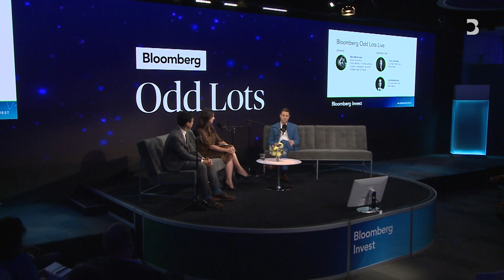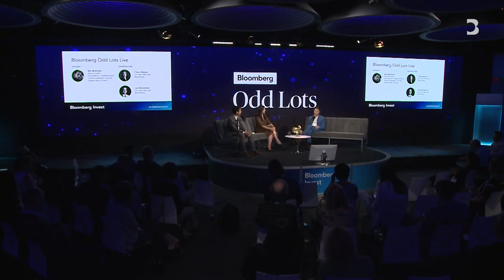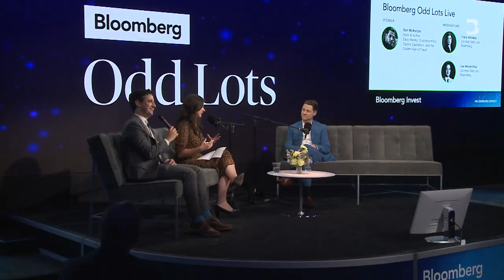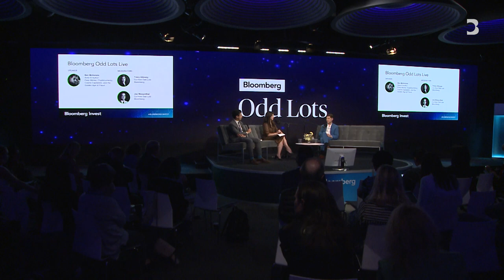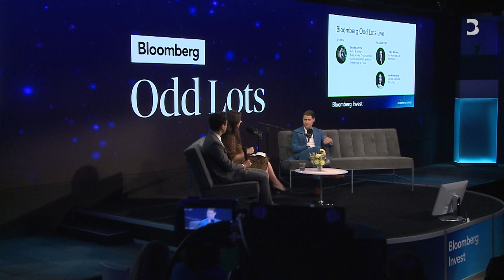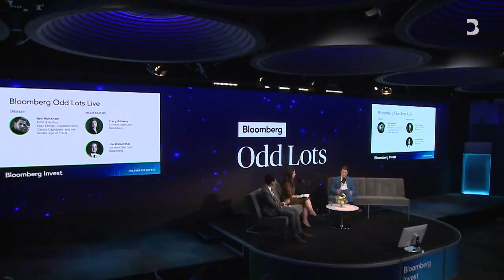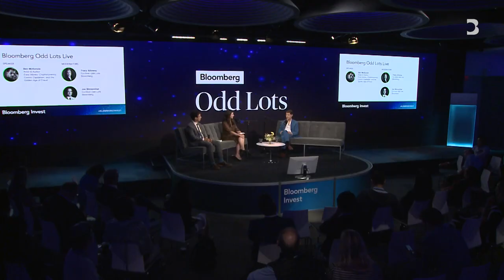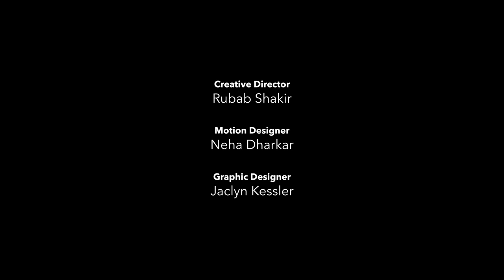What Ben McKenzie Learned When He Started Investigating Crypto | Odd Lots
When the pandemic struck in 2020, the actor Ben McKenzie (who you might know from The OC) had a lot of time on his hands. And like a lot of people, he suddenly got interested in crypto. But unlike a lot of other people, McKenzie didn't rush out to buy it. Instead, he dusted off his economics degree and decided to learn about how the industry really works. What he learned shocked him. So McKenzie (along with co-author Jacob Silverman) spent the last few years writing a book titled Easy Money: Cryptocurrency, Casino Capitalism and the Golden Age of Fraud. In an interview conducted live at the Bloomberg Invest summit in June, McKenzie explains why he thinks the industry is designed to enrich a small group of insiders at the expense of a misinformed public.

Bloomberg's Joe Weisenthal and Tracy Alloway analyze the weird patterns, the complex issues and the newest market crazes. Join the conversation every Monday and Thursday for interviews with the most interesting minds in finance, economics and markets.